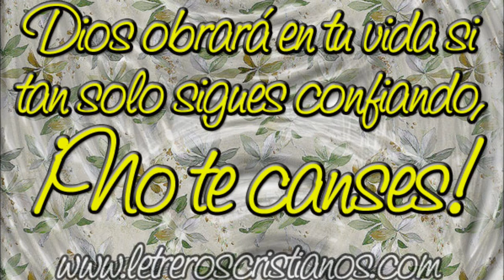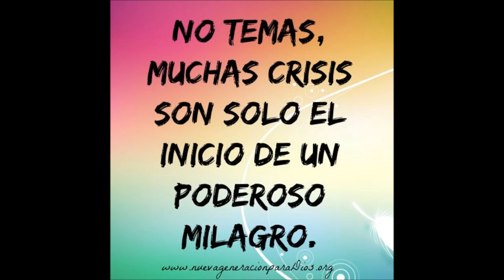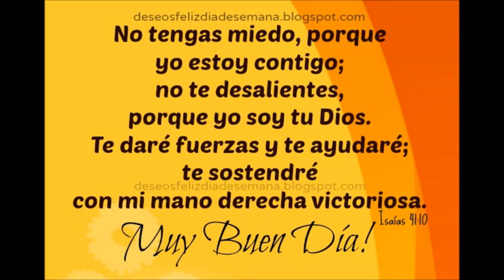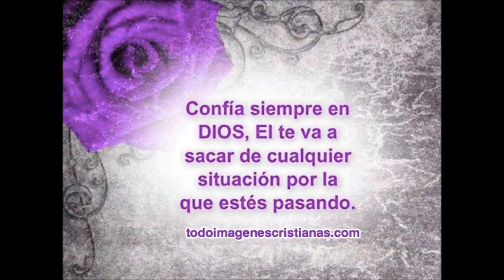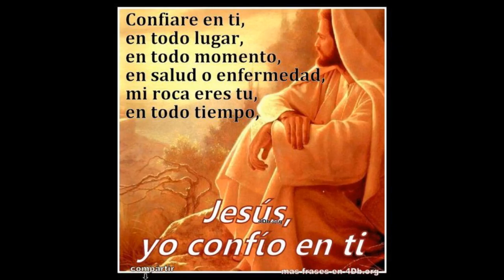Joe Linario - En ti confiaré